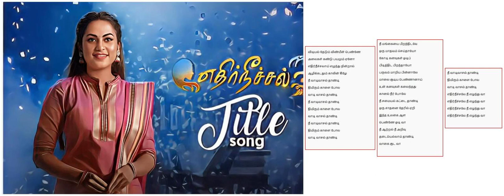எதிர் நீச்சல் சீரியலில் == நீ எழுந்து வா பாடல் வரிகள் ==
விடியல் தேடும் விண்மீன் பெண்ணே

அலைகள் கண்டு பயமும் ஏனோ

எதிர்நீச்சலாய் எழுந்து நின்றால்

ஆழிக்கடலும் காலின் கீழே

நீ வாடிவாசல் தாண்டி

திமிரும் காளை போல

வாடி வாசல் தாண்டி

நீ வாடிவாசல் தாண்டி

திமிரும் காளை போல

வாடி வாசல் தாண்டி

நீ வாடிவாசல் தாண்டி

திமிரும் காளை போல

வாடி வாசல் தாண்டி

நீ மங்கையை பிறந்திடவே

ஒரு மாதவம் செய்தாயோ

கோடி கனவுகள் ஓடிப்

பிடித்திட பிறந்தாயோ

பருவம் மாறிய பின்னாலே

மாலை சூடிய பெண்ணானாய்

உன் கனவுகள் கலைந்தது

கானல் நீர் போலே

நீ சமையல் கட்டை தாண்டி

ஒரு சாதனை தேரில் ஏறி

இந்த உலகை ஆள

பெண்ணே ஓடி வா

நீ ஆற்றல் நீ அறிவு

தடையெல்லாம் தாண்டி

வாகை சூட வா

நீ வாடிவாசல் தாண்டி

திமிரும் காளை போல

வாடி வாசல் தாண்டி

எதிர்நீச்சலே நீ எழுந்து வா